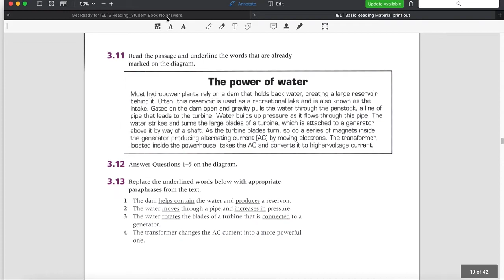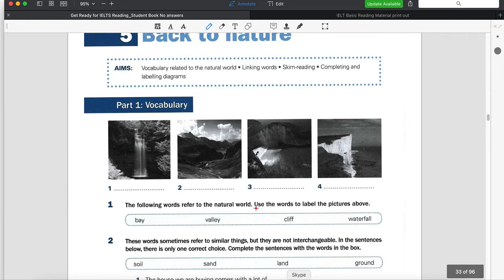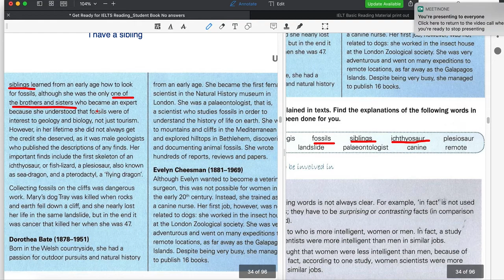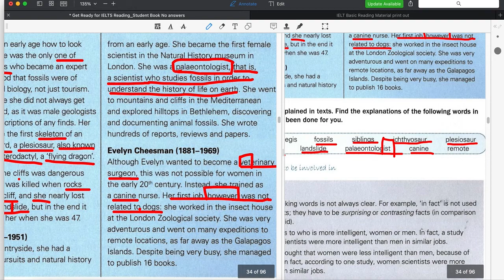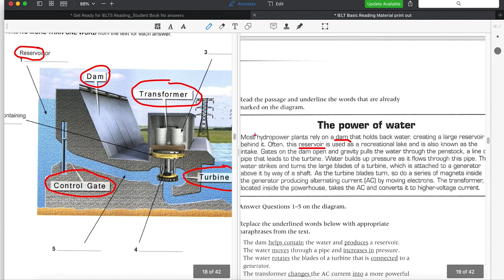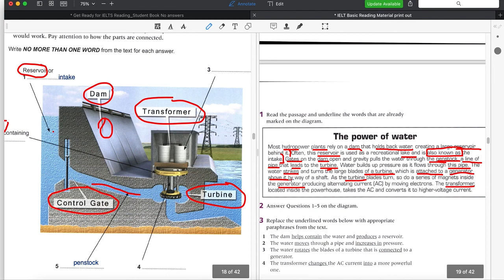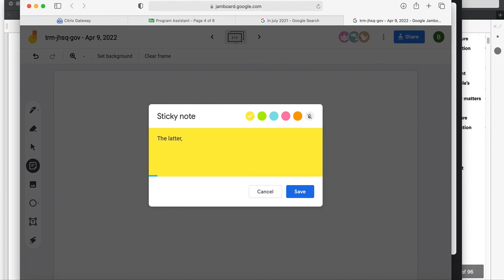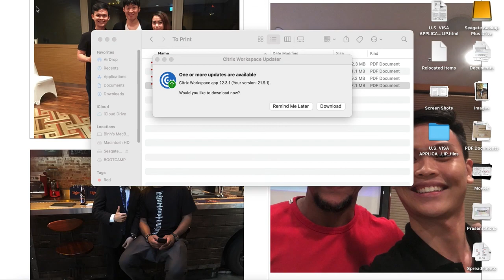IELTS Basic Apr 9